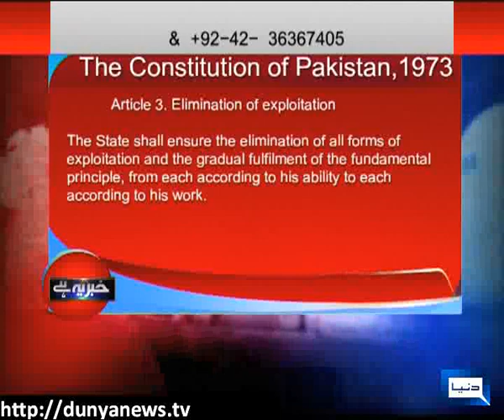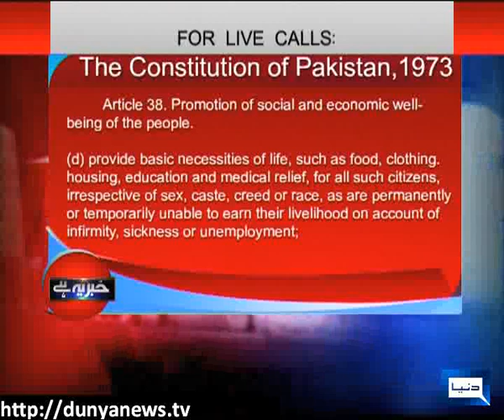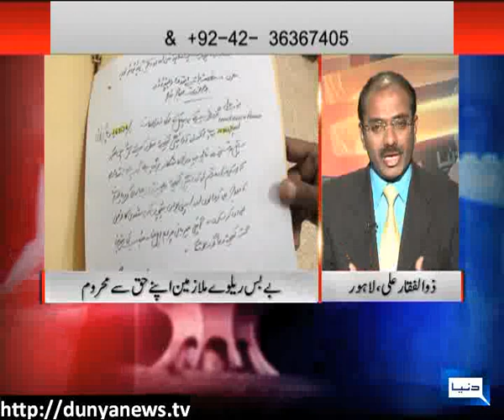Dunya TV-23-03-12-Khabar Yeh Hay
Sami Ibrahim and Saeed Qazi in Khabar Yeh hay with Shazia Akram on topic of " 23 March Pakistan Day"